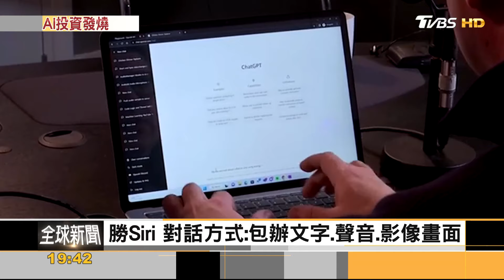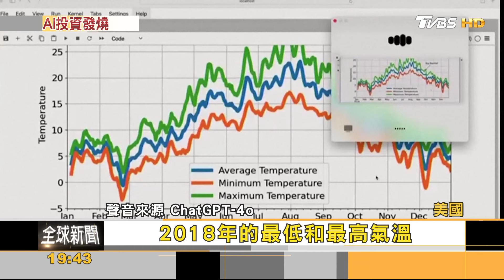對話無秒差! OpenAI新模型「GPT-4o」 圖.文.音全包辦｜方念華｜FOCUS全球新聞 20240514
OpenAI GPT-4o#人工智能